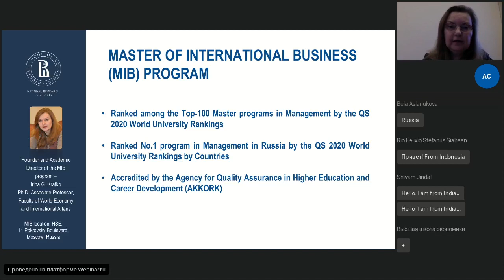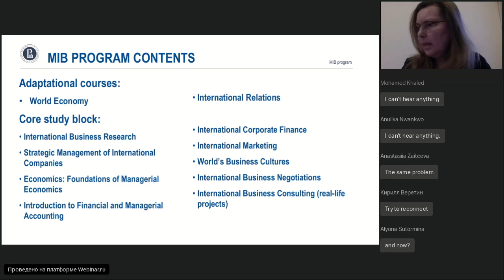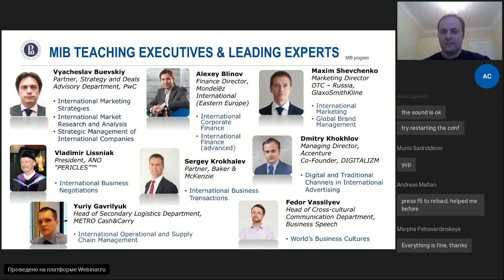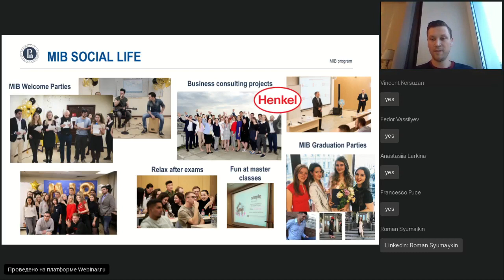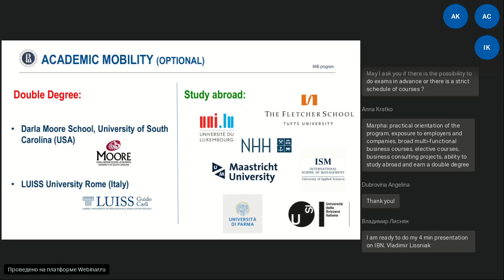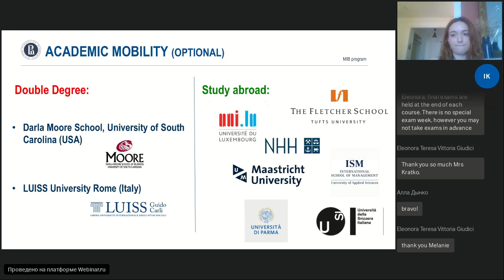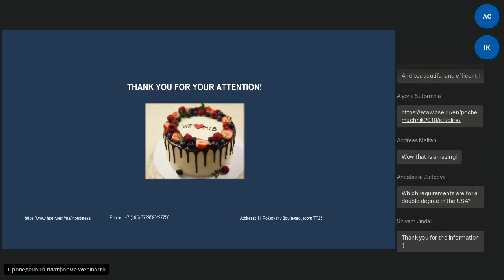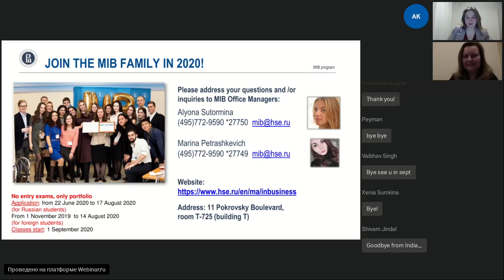Master of International Business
The Master of International Business (MIB) programme offers a unique blend of business and international affairs for students looking to pursue a career in a global firm or create their own business with a global aim. Ranked among the Top 100 Master programmes in Management by the QS World University Rankings for 2020 and the first of its kind in Russia, the MIB is taught entirely in English on HSE’s Moscow campus. The programme awards a state-accredited master’s degree in management with a specified track in international business. Double degree is available with the University of South Carolina (USA) and LUISS University (Italy).

Speakers: Irina Kratko, Programme Academic Supervisor.
Alyona Sutormina, Programme Manager.